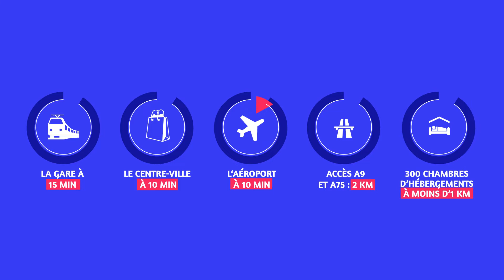Parc des Expositions de Béziers : une nouvelle aire pour les salons, congrès, événementiels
C’est dans une ambiance joyeuse et artistique qu’André DELJARRY, Président de la CCI Hérault, 1er Vice-Président de la CCI Occitanie, a inauguré le Parc des Expositions de Béziers ce 25 octobre 2021 en
présence des élus du territoire, tous venus témoigner de l’importance de l’aboutissement d’un tel projet.